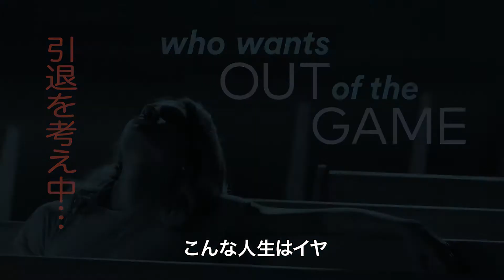結婚詐欺エンタテインメント「インポスターズ」のインバー・ラヴィが語る裏側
「今年１番おもしろい」とシーズン1をイッキ見する人が続出した結婚詐欺エンタテインメント「インポスターズ 愛しの結婚詐欺師」シーズン2の特別映像が公開されました。

 美人結婚詐欺師マディを演じるのは「プリズン・ブレイク」シーズン5にシバ役で出演し、一躍人気キャラクターに押し上げた、イスラエル出身のインバー・ラヴィ。その美貌と天才的な詐欺テクニックで、誰をも一瞬にして虜にするマディを魅力たっぷりに演じています。

この動画では、作中で美人結婚詐欺師のマディを演じるインバー・ラヴィのコメント映像と予告編が収録されています。
コメント映像では、インバー・ラヴィは「（マディには）別人に成りすまして人をダマした責任がある。自分が招いた事態に向き合わないといけない。現実から逃げてもいずれツケを払う。彼女も同じよ」とコメント。

さらに、「本当の愛は冷めずに、ずっと続くものだと思うわ。どこかに残ってるの。だから関係を築き直すチャンスはある」と意味深発言。
結婚詐欺師マディが本当に愛する相手はいったい誰？さらに続く予告編では、「もうこんな生活はイヤ」と誰も知らない静かな町へ移り住んだマディの元に、謎の男が現れ格闘シーンが繰り広げられています。

果たして、追われると身となったマディ達はいったいどんな詐欺テクニックでそのピンチを切り抜けるのか!?
待望の新シーズンにぜひ注目です。